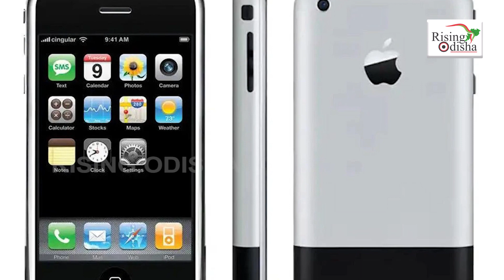iPhone First Generation Auction | Apple iPhone First Generation Sold for Rs 52 Lakhs At LCG Auction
The first-generation Apple iPhone sold at auction for a whopping Rs 52 Lakhs.